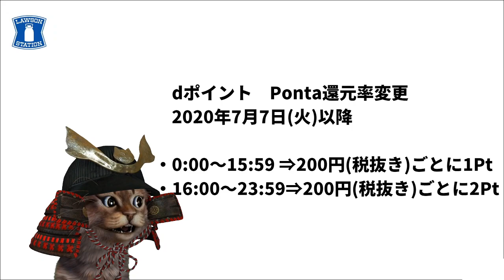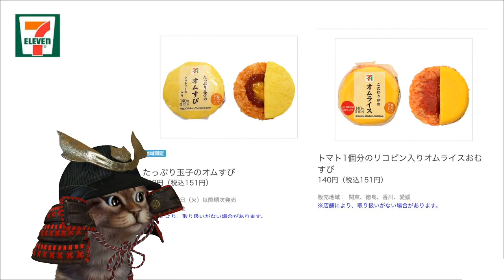スマホ決済キャンペーンまとめ！今週からついにローソンの還元率も変更にPayPay d払い 楽天Pay auPAY LINEPay ローソン セブンイレブン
【PR】 ●PayPay

使用機材
マイク：Rode NT1A
キャプチャーボード：I-O DATA GV-USB3
オーディオインターフェース：YAMAHA AG03